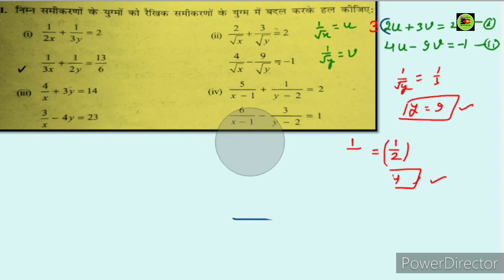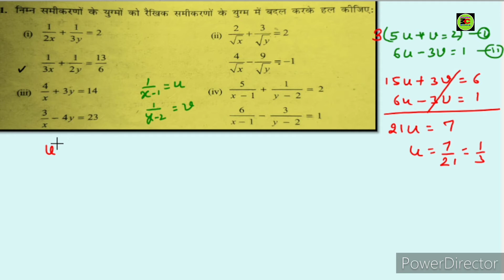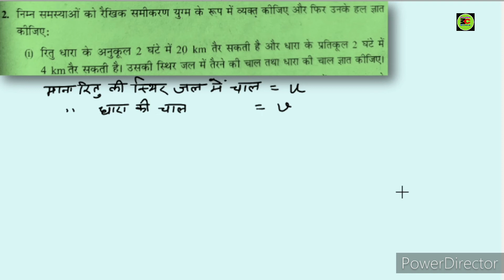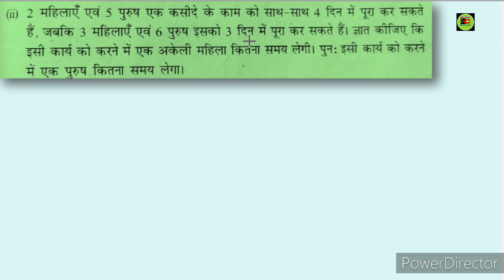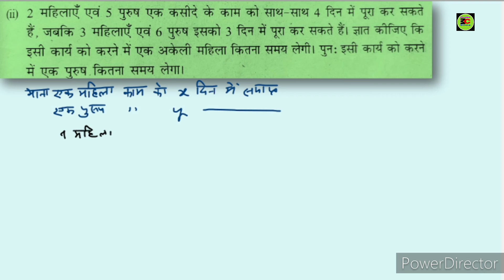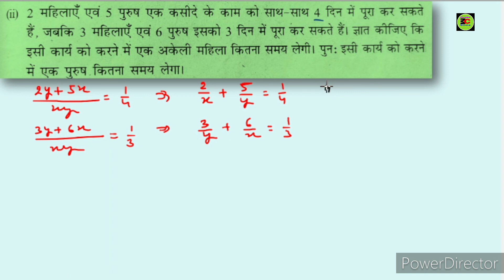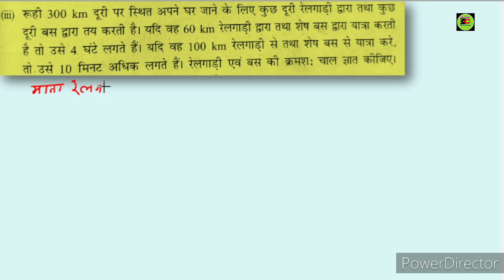Class 10 NCERT maths Exercise 3.6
to solve the equation of linear equation after converting it